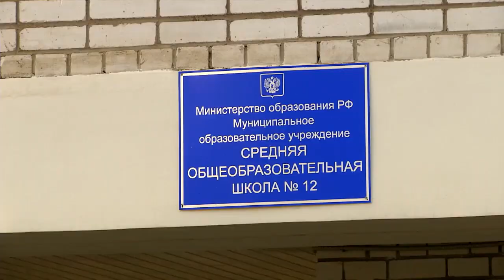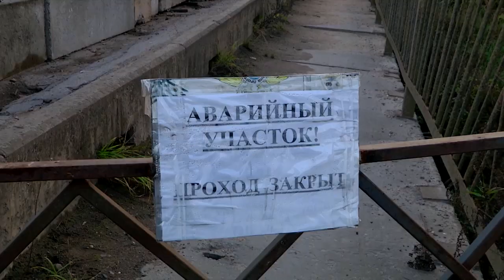Губернатор в рамках рабочей поездки посетил Ржев